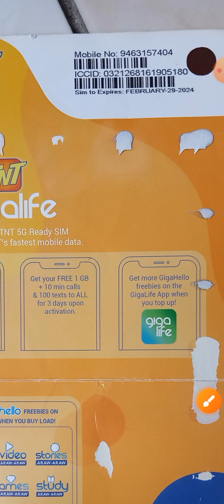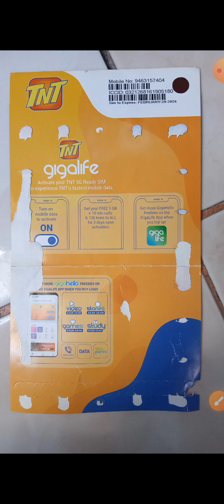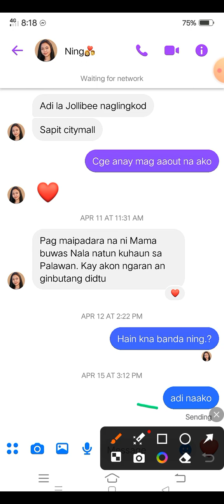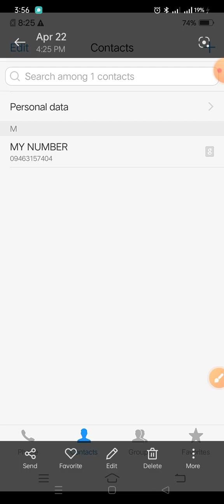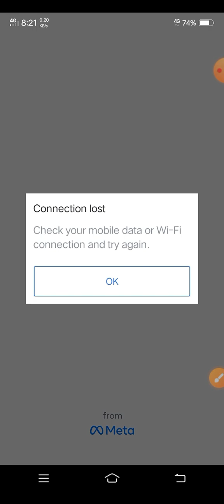EXPIRED NA SIMCARD PWEDE PA NGA BANG GAMITIN? NALOLODAN PABA? NAKAKATANGGAP PA BA NG TEXT AT TAWAG🤔